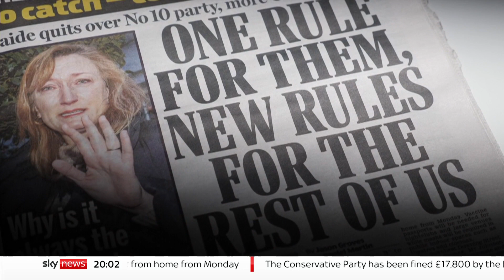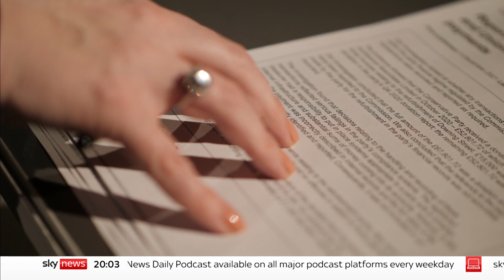PM faces Parliamentary fury over alleged Christmas 'parties' and flat refurbishments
On the same day Boris Johnson welcomed his new baby girl, investigations were launched over alleged No 10 Christmas 'parties'.

There were also questions over the funding of the Prime Minister's flat refurbishments.